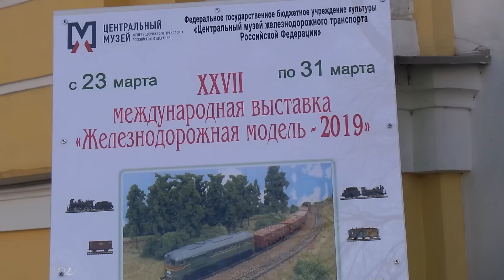Железнодорожная модель - 2019 (Репортаж с выставки)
Наша команда не смогла пройти мимо 27-й международной выставки «Железнодорожная модель-2019», которая прошла с 23 по 31 марта 2019 года в стенах Центрального музея железнодорожного транспорта России в Санкт-Петербурге. Представляем Вашему вниманию небольшой видеоотчет.
Выставка традиционная, на этот раз она собрала участников из России, Латвии, Финляндии и Чехии, а всего было представлено более 500 масштабных моделей подвижного состава. И это не только статичные модели но и движущиеся модели...

Музычка от команды: Particle House